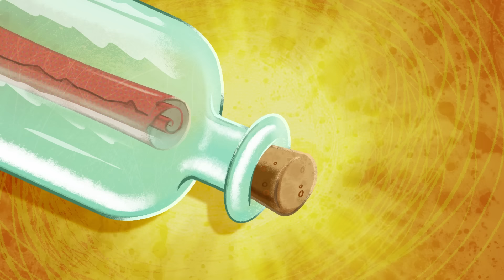ZIG e SHARKO 🌴 O tesouro assombrado 💰 Zig e Sharko Brasil | Desenho Animado em português